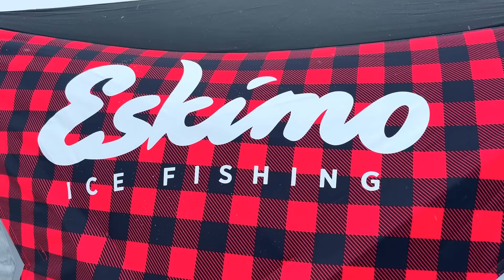Gigantic Baits Catch 40 POUND MUSKY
After weeks of waiting since the season opened on December 20th we finally have the ice we need to pursue GIANT MUSKY on the Ice. The only zone in the world where you can chase these giants, where dreams are made of and you can bring in a 40lbser on a handline. We set out for a two day adventure hoping to get some of these beasts topside. Little did I know we were about to have a crazy two days with a handful of fish with a super tanker. Watch as I go over how and where we pursue these giants and see the caliber of fish that are available in this pristine fishery. ENJOY!

Video shot by: Andrew Walker, Steve Ohan
Editing done by: Andrew Walker
Cameras used : Sony a6400, Gopro Session 5, Gopro Hero 7, Go Pro Hero 9
Editing done with: Premier pro